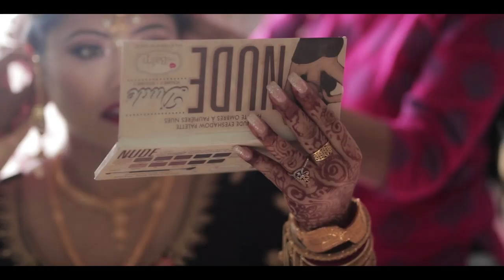Binayak & Priyanka wedding film in Siliguri & Kalimpong.